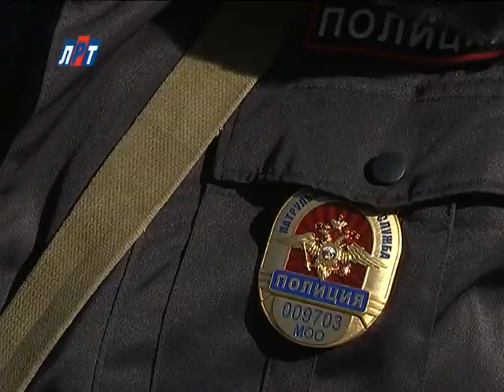N_1503_16_04_Развод_МВД_1